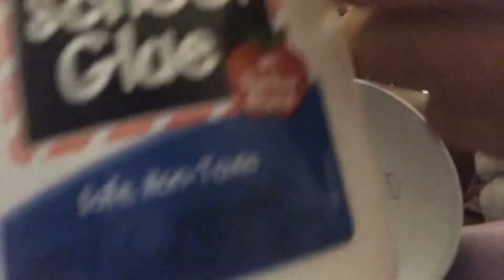Part 2 sleep over